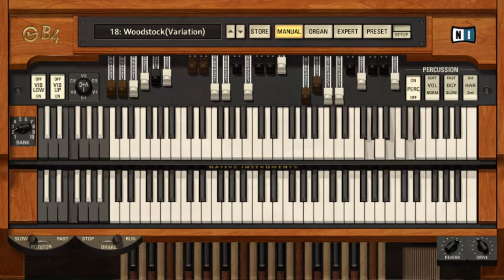Get out my life - donmax band live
Spontanous, "unrehearsed" live studio jamsession at Giuliano Minelli's "Lana Records" Freidorf to a theme from Albert King.
Mix, Video, Keyboards, Voice, additional Bass: Marco "donmax" Egelhofer
Guitar: Ermin Schluep
Drums: Cyrill Kuhn